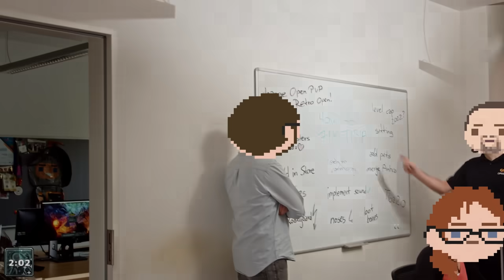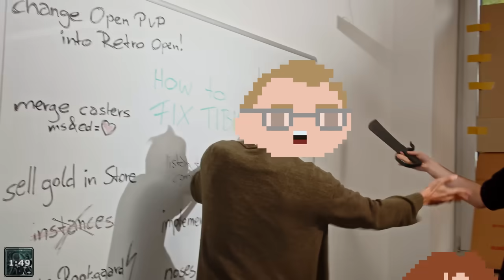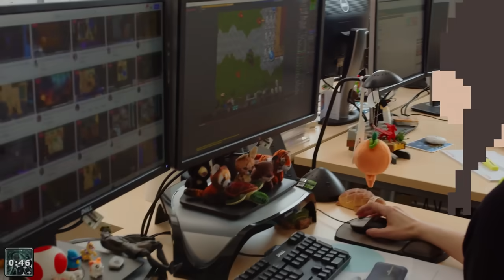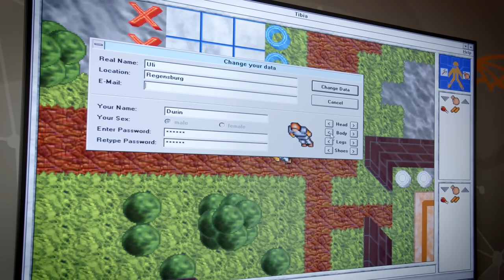Tibia - Thank you for 25 Years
Happy Birthday, Tibia! Take a look behind the scenes of one the first MMORPGs ever and meet the people who created the game. Celebrate Tibia's 25th anniversary with numerous activities and events